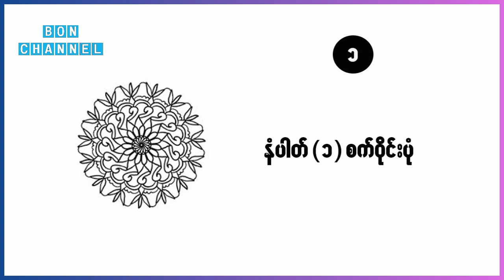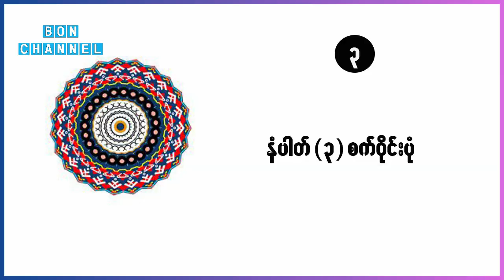သင်ကြိုက်ရာပုံကိုရွေးချယ်ပြီး ဒီနေ့သာ သင့်ရဲ့နောက်ဆုံးနေ့ရက်ဆိုရင် သင်ဘာလုပ်နေမလဲဆိုတာကိုပြောပြမယ်